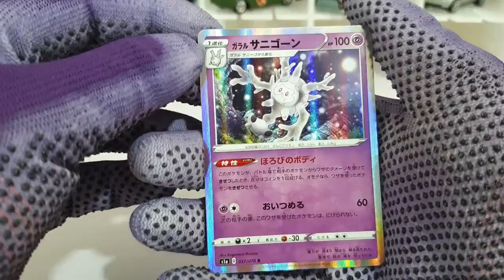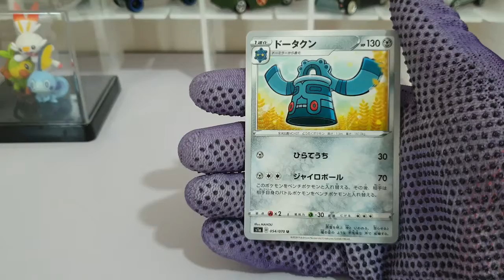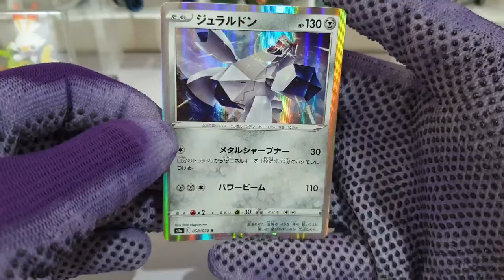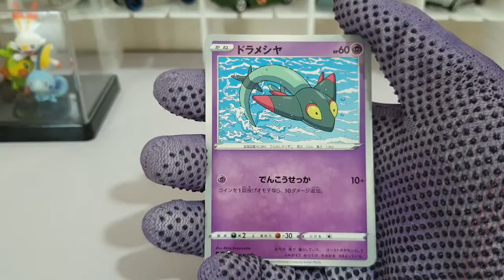*Rapid Pull* Pokemon VMAX 5 Booster Pull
Since long videos can be a drag and could get boring at times, I have decided to make short videos of booster openings.

These are extra Pokemon booster packs which I have kept aside when I opened the box.